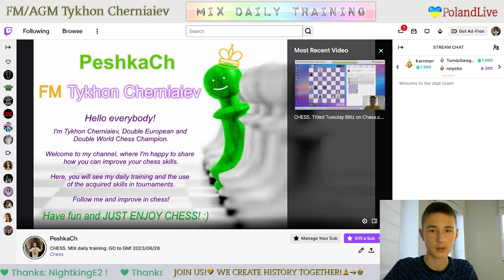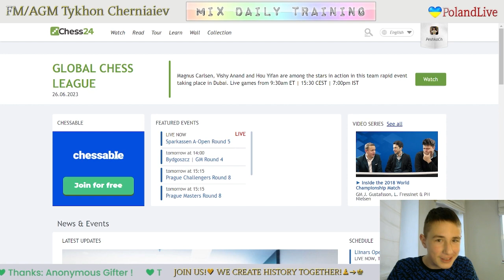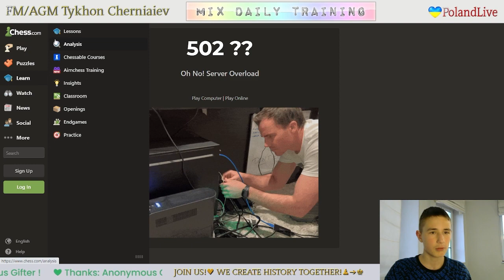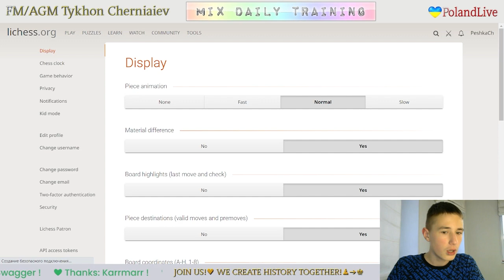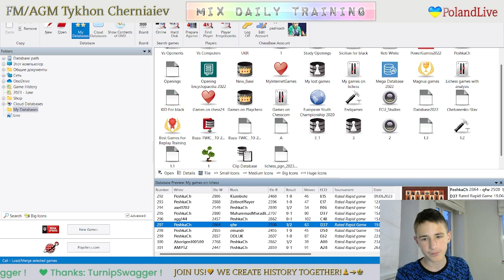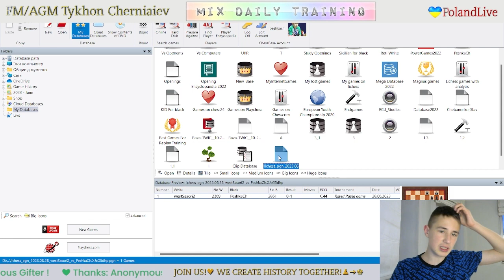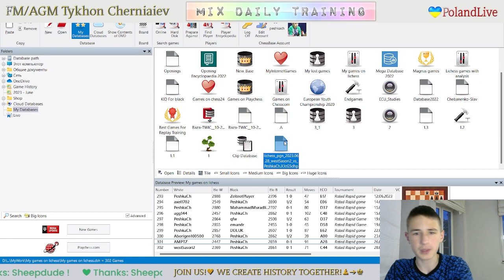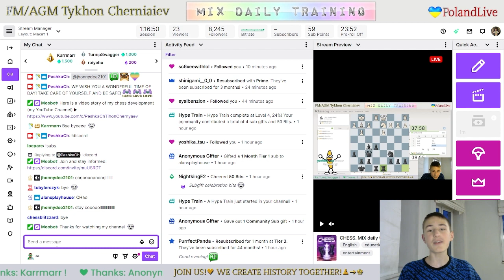CHESS. MIX daily training. GO to GM! LiveStream. 28/06/2023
The highlights of the stream:
  3:36 - Game with a live opponent "westSasori2"
26:43  - Puzzles
29:09 - Blind game with computer Stockfish A.I. level 7
46:10 - Puzzles
55:19 - Analysis of the game